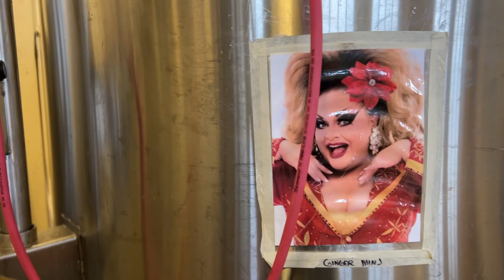Get to Know Kitsch Wines with Ria Kitsch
We appreciate Kitsch (Wines) and so can you! Discover this Okanagan Winery in East Kelowna with co-founder Ria Kitsch, famed for their party Splendour In The Grass, and maybe equally loved for their previous brilliant contribution to society - SAXX UNDERWEAR!